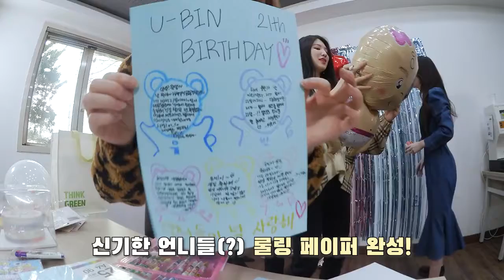[SUB ESPAÑOL] Bling Bling | BLING BOX #16 HAPPY YUBIN DAY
Non-profit use.

📺 블링블링(Bling Bling)｜BLING BOX #16 유빈(YUBIN) 깜짝 생일파티｜HAPPY YUBIN DAY

📍 블링블링 막냉이 유빈이의 생일기념🎂🎉
'유빈(YUBIN) 깜짝 생일파티' 이벤트 참여방법

✔ 블링블링의 '유빈(YUBIN) 깜짝 생일파티'를 감상하고
'유빈의 생일을 축하하는 글'을 '본인의 이메일'과 함께 '댓글'로 달면
'유빈(YUBIN) 깜짝 생일파티' 이벤트 참여 완료!

ex)
유! 유빈아
빈! 빈공간 없이 진심을 꽉꽉 담아 제일 축하해

🎁 당첨자 선물
깜짝 생일파티 현장에서 멤버들이 직접 찍은 폴라로이드 사진 1매

📍 당첨자 발표
댓글에 기재하신 이메일로 개별 연락드릴 예정입니다!
(3월 일괄 연락 예정)

쁠랑분들의 많은 참여 부탁드립니다💎

📌 '블링블링(Bling Bling)' 을 응원해주시는 여러분들께 감사드립니다.
      Thank you for your love and support for Bling Bling.
      ‘Bling Bling’を応援してくださるファンの皆様に感謝致します。

📌 영상이 마음에 드셨다면 '👍 좋아요'와 '✔구독' 클릭해주세요!!
       映像が気に入ったら '👍いいね' と '✔購読' をクリックしてください。

📌 아티스트와 관련 없는 댓글, 욕설, 인물 비하 등은 동의 없이 삭제합니다.
      All comments not related to the uploaded video
      or the artist will be removed without prior notice.

📮 FANLETTER ADDRESS :::
    06098, 3, Hakdong-ro 42-gil, Gangnam-gu, Seoul, Korea